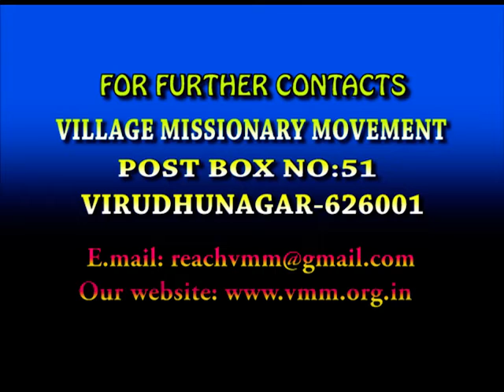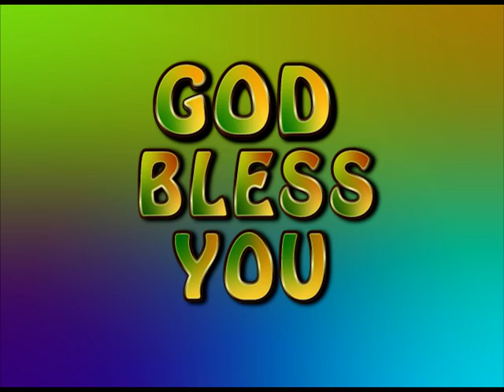நோக்கிப் பார் | மோட்சப் பயணம் | VMM தின தியானம்